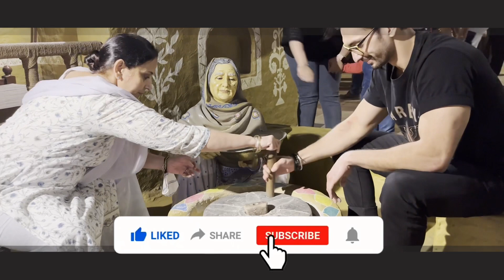Namaste India 🇮🇳 Vlog II Visiting Northern India 🇮🇳 II Jammu, Street Food, Amar Mahal & Punjab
England, here I come!
Finally I have been waiting for this concert for a very long time, The Staves. I have everything ready, I am gonna travel from city to city following their show. Yea Baby!

Wait. Hold on a sec. Ugh! My visa’s not here yet. F*@$ it.! Let’s do it. Let’s go to India.

I am starting my trip from Jammu and Kashmir going to Delhi (my birth place) through Punjab. Let’s do it. Let’s drive through India. Come on, Let’s Go!!!

Gear Used - GoPro Hero 9 & iPhone SE
Helmet - Bell Qualifier with M.I.P.S.

Get in touch and let's plan a road trip together!

back to india
back to india after Covid19
visiting indian parents
india travel vlog
jammu travel vlog
namaste India
DesyRyder
jammu street food
haveli Jalandhar
punjabi gidda dance
punjabi culture
american indian in India
American In India
hari singh palace
amar singh palace
hari mahal
welcome to india vlog